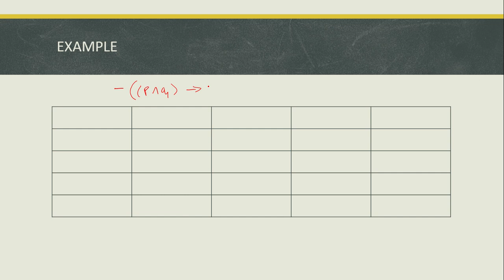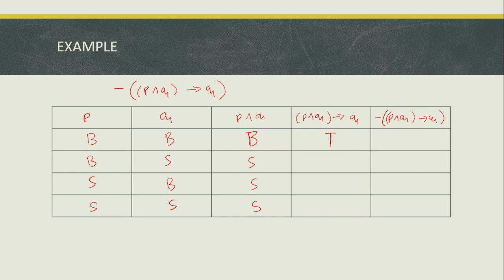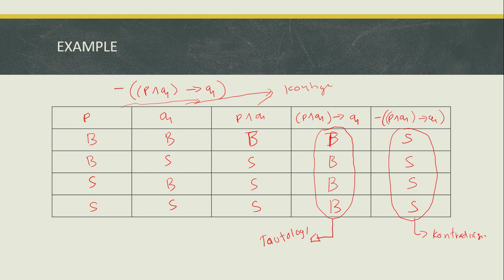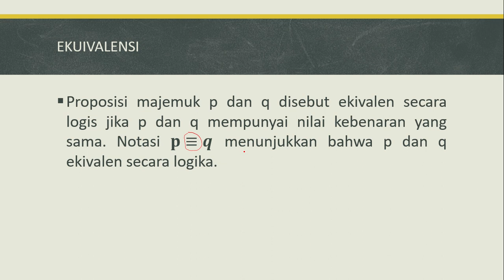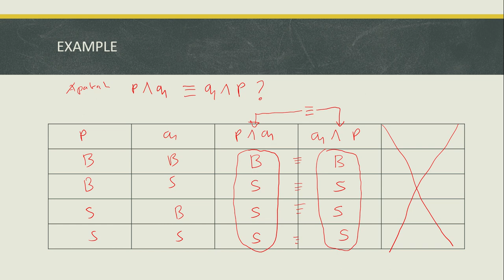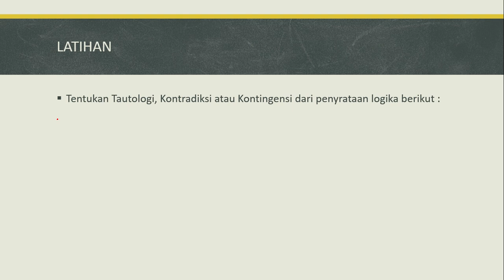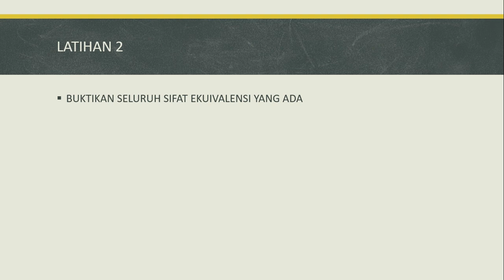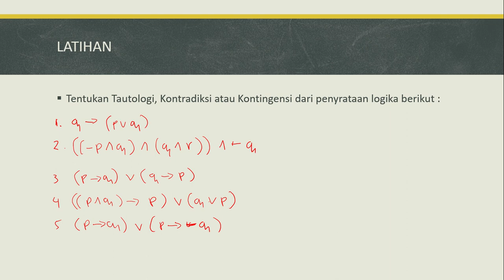Proposisi Ekuivalensi | LMH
Assalamualaikum
Video ini mengenai penjelasan singkat dari Proposisi Ekuivalensi dari mengenai toutologi dan kontradiksi dan juga mengenai ekuevalensi dari dua buah pernyataan Logika.

Wassalamualaikum